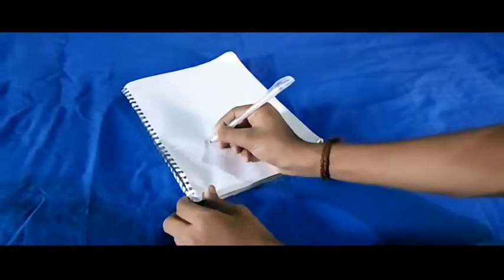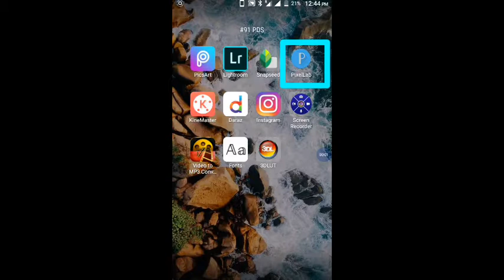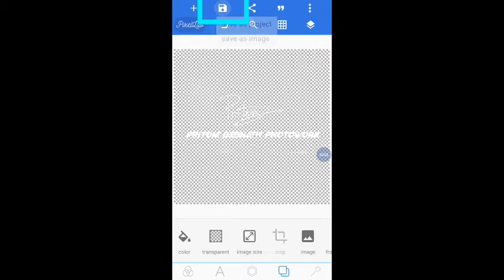Turn your hand writing into watermark/png |লেখা থেকে ছবিতে png/watermark | 91 PDS | PixelLab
How to make writing to watermark/png

Hey guys,

what's up! This is Pritom Debnath.
Today's tutorial is very trending.
so let's learn - How to make writing to png.

By pixel lab

XXXXXXXXXXXXXXXXXXXX

Require app-pixelLab